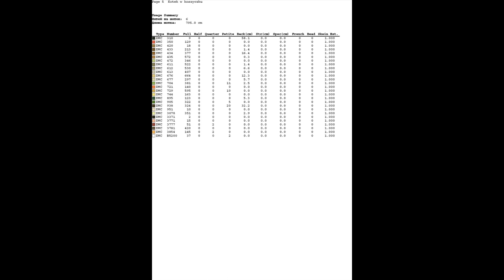Kitty in a Basket/ Large Cross Stitch Patterns Free PDF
Download Large Cross Stitch Patterns Free PDF for Kitty in a Basket